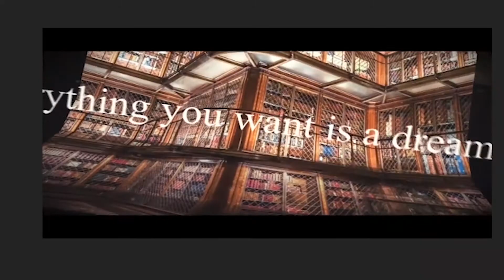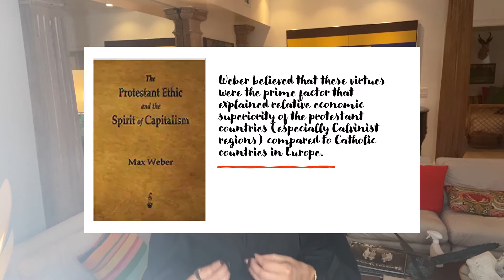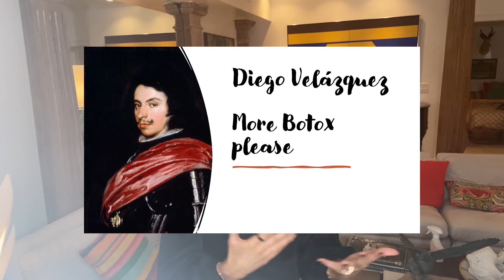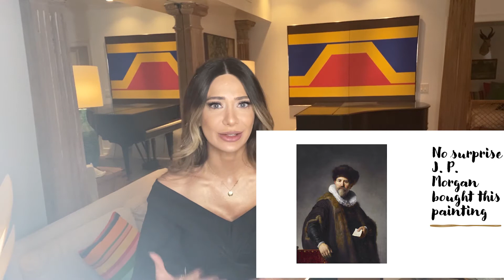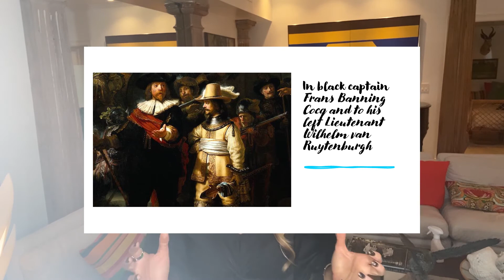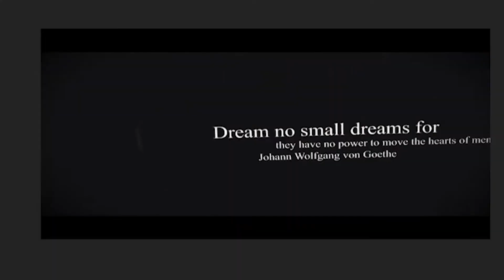Rembrandt - Your Weekly Art Therapy